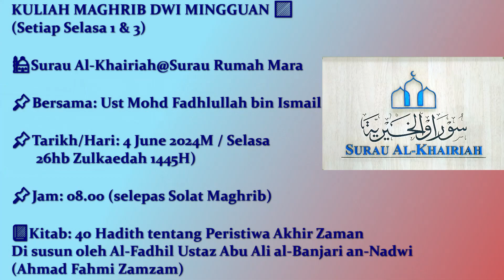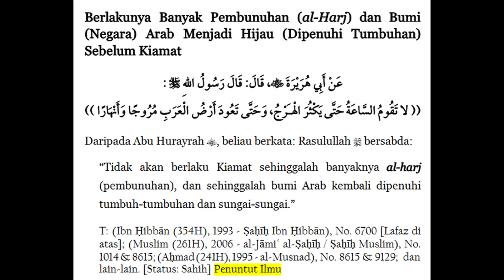HADIS 23: Golongan Ruwaibidhah dan HADIS 24: Al-Harj adalah pembunuhan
KULIAH MAGHRIB DWI MINGGUAN 🟨
(Setiap Selasa 1 & 3)

🕌Surau Al-Khairiah@Surau Rumah Mara

📌Bersama: Ust Mohd Fadhlullah bin Ismail

📌Tarikh/Hari: 4 Jun 2024M / Selasa
      ( 26hb Zulkaedah 1445H)

📌Jam: 08.00 (selepas Solat Maghrib)

📘Kitab: 40 Hadith tentang Peristiwa Akhir Zaman
Ddi susun oleh Al-Fadhil Ustaz Abu Ali al-Banjari an-Nadwi
(Ahmad Fahmi Zamzam)

HADIS 23: GOLONGAN RUWAIBIDHAH
HADIS 24: PEPERANGAN DEMI PEPERANGAN

⛔SEMUA DIJEMPUT HADIR. PATUHI SOP YANG DITETAPKAN

40 Hadith tentang Peristiwa Akhir Zaman ini dipetik dari buku yang telah di susun ole Al-Fadhil Ustaz Abu Ali al-Banjari an-Nadwi (Ahmad Fahmi Zamzam) untuk renungan kita bersama.
Terbitan : Khazanah Banjariyah , Derang, Pokok Sena, Kedah Darul Aman, 1998

Daripada Abu Hurairah r.a. berkata, Rasulullah saw. bersabda. "Lagi akan datang kepada manusia tahun-tahun yang tandus (kemarau panjang). Dan pada waktu itu orang yang berdusta dikatakan benar dan orang yang benar dikatakan berdusta. Orang khianat akan disuruh memegang amanah dan orang yang amanah dikatakan pengkhianat. Dan yang berpeluang bercakap hanyalah golongan "Ruwaibidhah"”. Sahabat bertanya, "Apakah
Ruwaibidhah itu hai Rasulullah?". Nabi saw. menjawab, "Orang yang kerdil dan sebenarnya hina dan tidak mengerti urusan orang ramai”. (Riwayat Ibnu Majah)

Keterangan:
Zaman yang disebutkan tadi adalah zaman ketandusan. Tandus di segi material dan juga tandus di segi pemikiran. Orang yang benar akan diketepikan dan orang yang khianat serta fasiq akan disanjung dan dibesar-besarkan. Orang yang benar tidak diberikan peluang untuk bercakap. Yang berpeluang bercakap hanyalah peribadi-peribadi yang hina
dan sebenarnya tidak tahu bagaimana untuk menyelesaikan masalah-masalah yang dihadapi oleh masyarakat.

Daripada Abu Hurairah r.a., bahawasanya Rasulullah saw. bersabda, "Hari qiamat tidak akan terjadi sehingga melimpah ruah harta benda dan timbul fitnah (ujian kepada keimanan) dan banyak berlaku 'al-Harj'". Sahabat bertanya, "Apakah al-Hajr itu hai Rasulallah"? Nabi saw. menjawab, "Peperangan demi peperangan demi peperangan".
(Riwayat Ibnu Majah)

Keterangan:
Realiti dunia hari ini membuktikan kebenaan sabda junjungan kita Nabi saw. Harta benda melimpah ruah. Banyak alat-alat moden yang dihasilkan oleh teknologi Barat dan Timur sehingga bertambah banyak alatan dan keperluan hidup. Maka oleh kerana itu ramai orang yang berlumba-lumba untuk mengaut keuntungan dalam membuat dan memperdagangkan alat-alat tersebut. Dan oleh kerana masing-masing tamak dan rakus maka terjadilah perebutan yang mengakibat berlakunya peperangan demi peperangan. Dari semasa ke semasa peperangan berkobar dengan tiada henti-hentinya. Padam di suatu tempat menyala pula ditempat yang lain. Satu sama lain saling cakar mencakari. Semakin maju teknologi, semakin terseksa manusia kerananya. Sebenarnya teknologi tidaklah bercanggah dengan Islam, tetapi ia mestilah tunduk kepada etika kemanusiaan yang
didukung oleh Islam itu sendiri. Sedangkan teknologi yang ditaja oleh dunia barat hari ini adalah berdasarkan kepada kepentingan peribadi dan mengikut telunjuk hawa nafsu yang rakus sehingga teknologi itu digunakan untuk menghancurkan nilai-nilai kemanusian itu sendiri. Nampaknya, begitulah keadaan yang berlaku dari umur dunia ini, sehinggalah sampailah ketitik akhirnya, iaitu qiamat.

Laman Penghuni DMAK
HADIS PERISTIWA AKHIR ZAMAN

SIRI 19: GOLONGAN RUWAIBIDHAH

Dari Abu Hurairah Ra. ia berkata: Rasulullah Shallallahu ‘Alaihi wa Sallam bersabda: "Akan datang kepada manusia tahun-tahun yang penuh tipuan. Pada waktu itu si pendusta dikatakan benar dan orang yang benar dikatakan dusta. Pengkhianat akan disuruh memegang amanah dan orang yang amanah dikatakan pengkhianat. Dan yang berkesempatan berbicara hanyalah golongan "Ruwaibidhah". Sahabat bertanya, "Apakah Ruwaibidhah itu hai Rasulullah?" Nabi Shallallahu ‘Alaihi wa Sallam menjawab, "Orang kerdil, hina dan tidak mengerti bagaimana mengurus orang banyak."

Keterangan

Zaman yang disebutkan di atas adalah zaman penuh tipuan. Tipuan dari segi material dan tipuan dari segi pemikiran. Orang yang benar akan disingkirkan dan orang yang khianat serta fasiq akan disanjung dan dibesar-besarkan. Orang yang benar tidak diberikan ruang untuk menyampaikan kebenaran. Yang dibolehkan berbicara hanyalah peribadi-peribadi yang hina dan sebenarnya tidak tahu bagaimana untuk menyelesaikan masalah-masalah yang dihadapi masyarakat.
Selamat bermuhasabah!

Sumber rujukan: 40 Hadis Peristiwa Akhir Zaman, susunan Syeikh Fahmi Zamzam Al-Banjari An-Nadwi

Biro Dakwah & Surau
JKP DMAK 2018